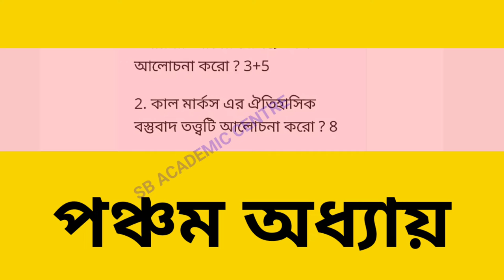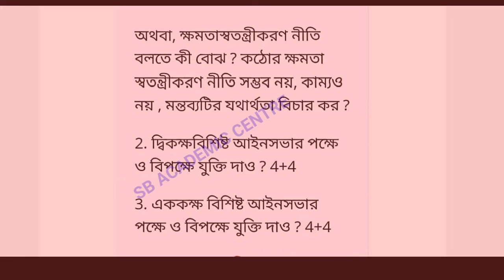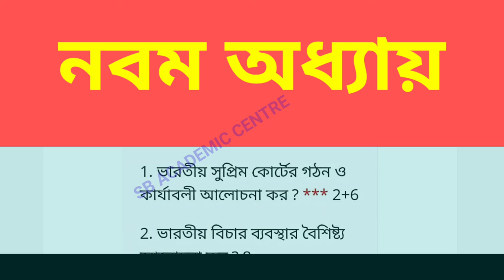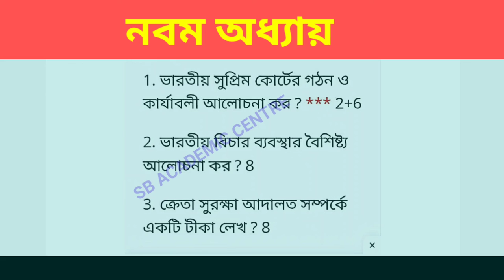hs political science suggestion 2023/class 12 polscience suggestion 2023/উচ্চমাধ্যমিক রাষ্ট্রবিজ্ঞান